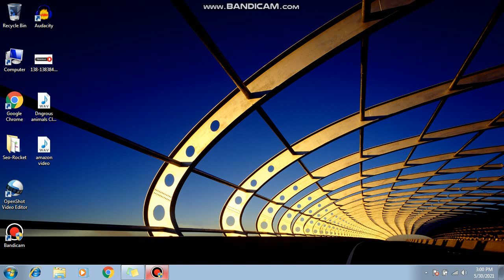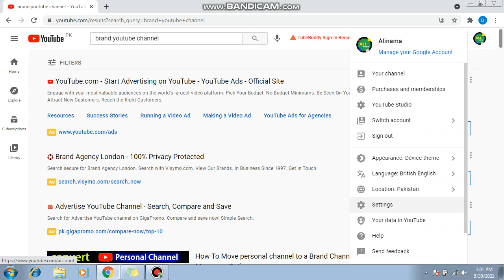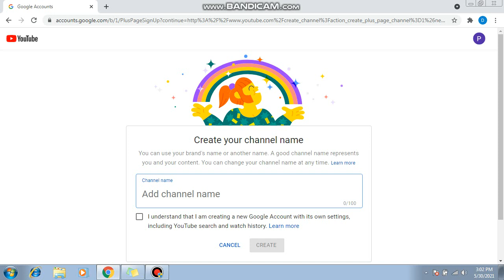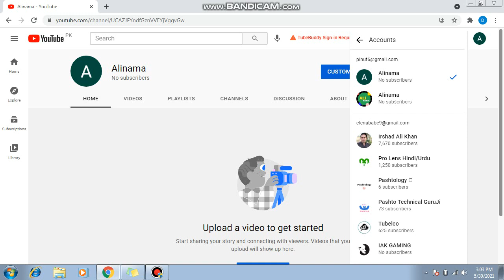How To Create Brand YouTube Channel in 2021 | Pro Lens Tutorials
Video Title

Plhut Website